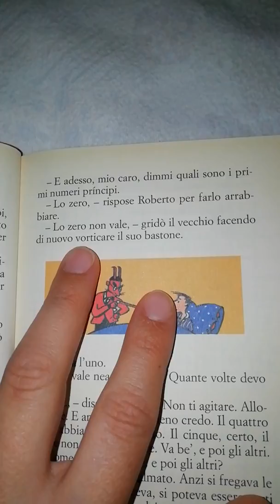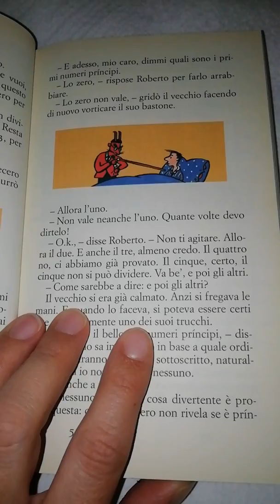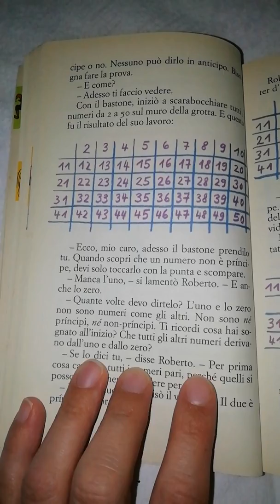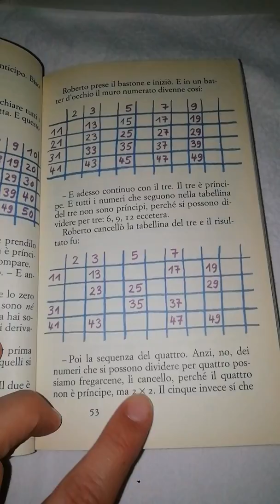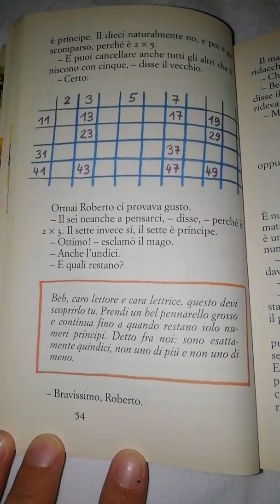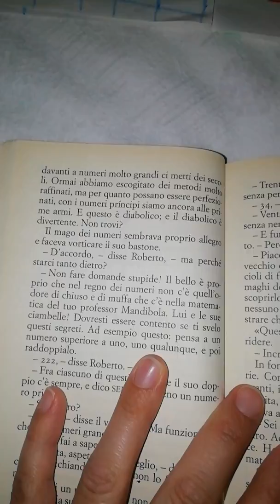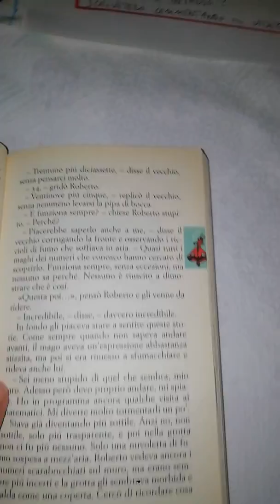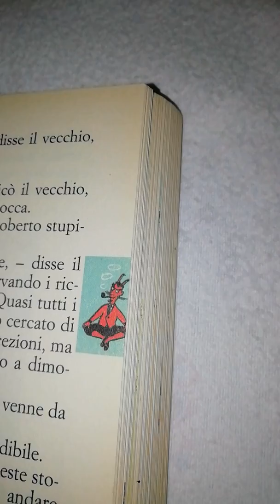Il mago dei numeri ( ottava parte)